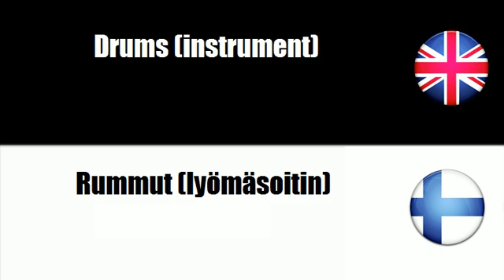FROM ENGLISH TO FINNISH = Percussion instruments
frenchwithvincent FROM ENGLISH TO FINNISH = Percussion instruments